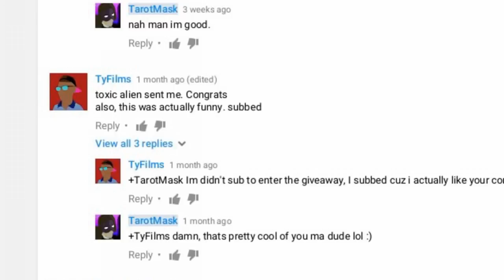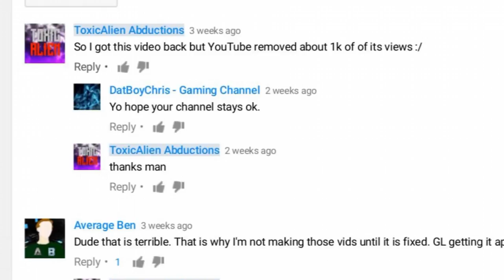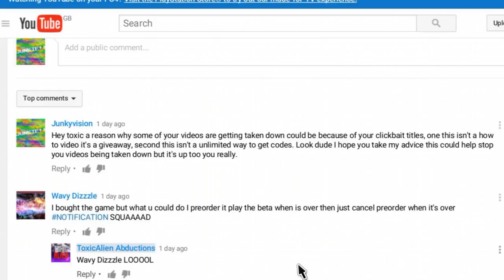ToxicAlien King Of Clickbait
ToxicAlien fan: I can't believe you've done this junky your a drama hoe go die!!!